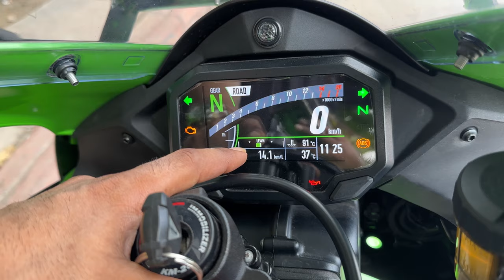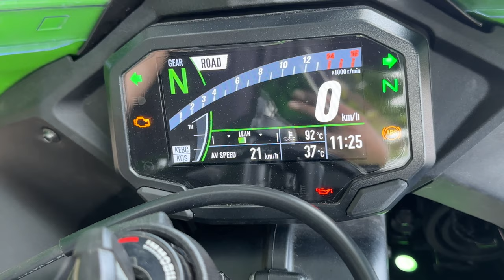kawasaki zx10r review in hindi | zx10r height required | zx10r emi down payment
SKD BIKE WORLD Shop location 👇📍

Your search 🔍👇
bike accessories
bike modification
bike modified
bike modified passion plus
ns400 modified
aerox modified
meteor 350 modified
cb200x modified